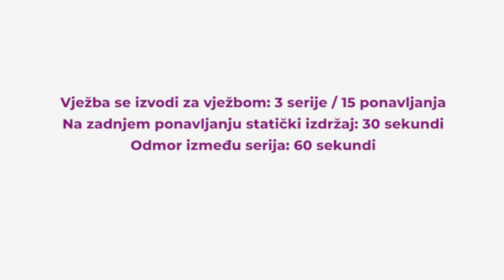[WeNeverStop] - Gyms4you Home Workout Routine - Dobra rutina istezanja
24. video serijala - WeNeverStop:
serijal se sastoji od niza videa, osmišljenih od strane stručnih trenera Coach4you s ciljem da ostanete u formi tijekom privremenog zatvaranja naših teretana zbog krize Covid-19.
Priključite se, pratite nas i vježbajte. 👍 Nema varanja i preskakanja treninga!
Coach4you trenerica: Ivona Nikolić Kovačić pripremila je trening istezanja! Broj ponavljanja označen je u videu, pored svake vježbe.
Krećemo... SAD! 😉
Sretno!

Odricanje odgovornosti: napominjemo da uvijek vježbate na vlastitu odgovornost. Ne odgovaramo za kakvoću vaših rekvizita koje koristite prilikom izvođenja vježbi u navedenom videu. Preporučujemo da prije vježbanja prilagodite prostor i pripazite na vlastitu sigurnost te pravilan način izvođenja vježbe.